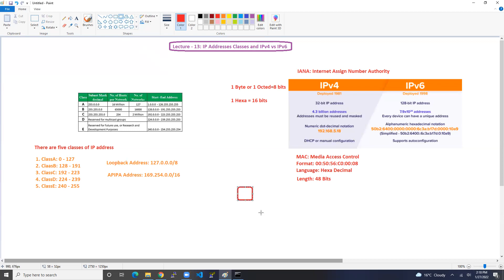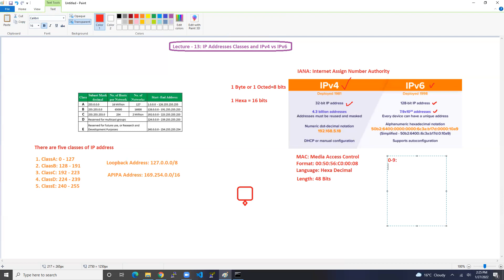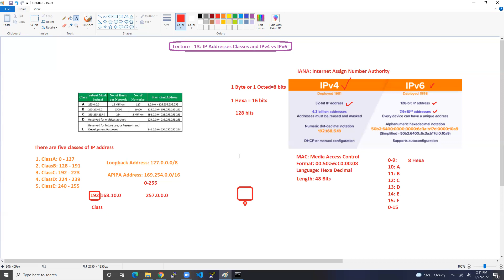Lecture - 13: IP Addresses Classes and IPv4 vs IPv6 | AWS Tutorials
Consistent.
24*7 Online Portal Access

10 Years of Experience in Education.

CISCO Technologies

Software Technologies